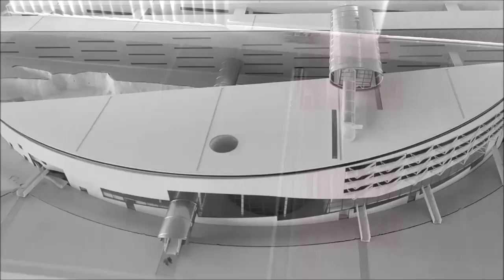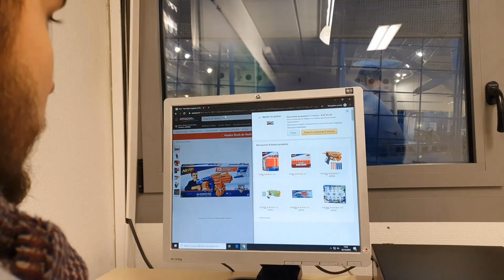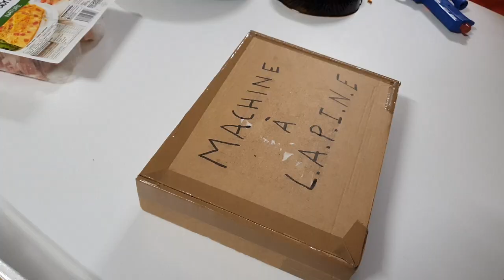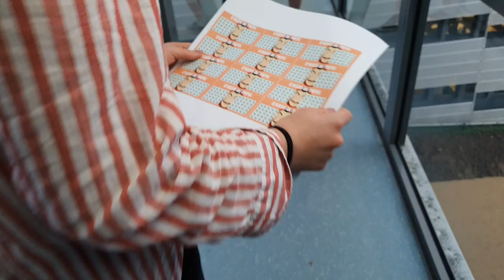[BDE ENSMA] Vidéo de Campagne - La C'asso De Papel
Vidéo de campagne de La C'asso de Papel, liste prétendante au BDE de l'ISAE-ENSMA.